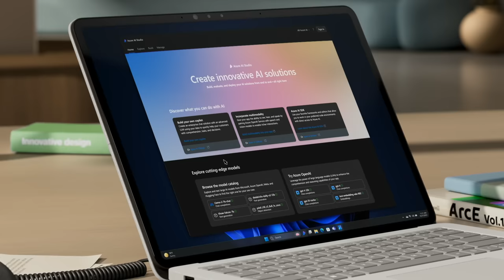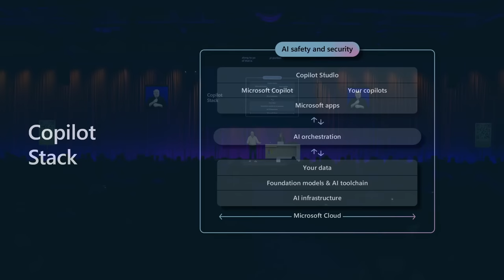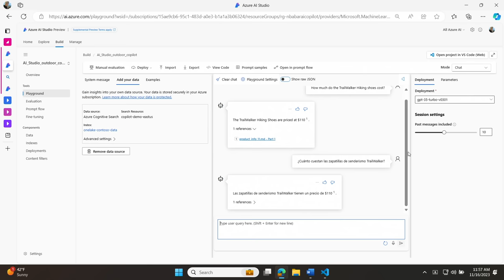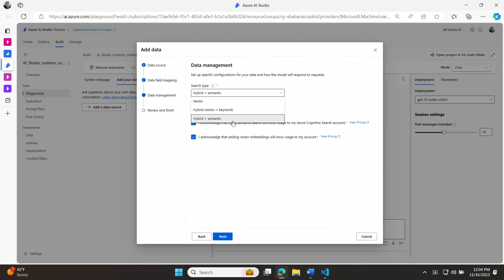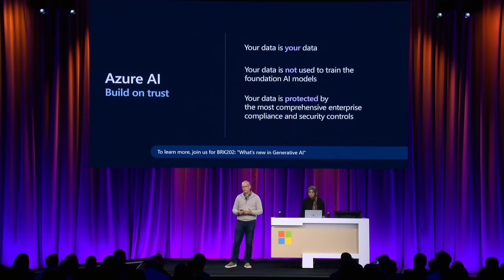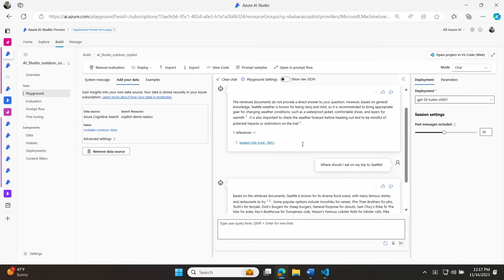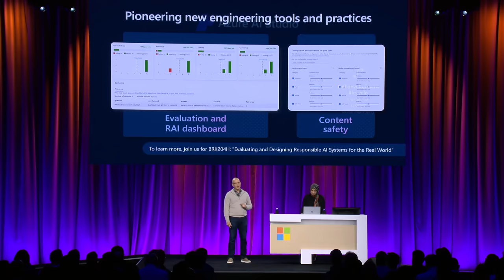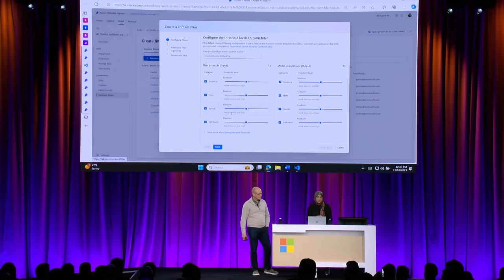Build your own Copilot with Azure AI Studio | BRK201HG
Dive into Azure AI Studio - a cutting-edge 'code first' experience to build generative AI applications including enterprise chat and custom copilots. We'll share how to ingest real-time data from Microsoft Fabric's OneLake, test Large Language Models (LLMs), and deploy Proof of Concepts (PoCs) at scale. Join us for a journey of innovation!

𝗦𝗽𝗲𝗮𝗸𝗲𝗿𝘀:
 * Nabila Babar
 * Courtney Brewer
 * Li-Juan Qin
 * Richard L. Tso
 * John Montgomery

BRK201HG | AI & Apps